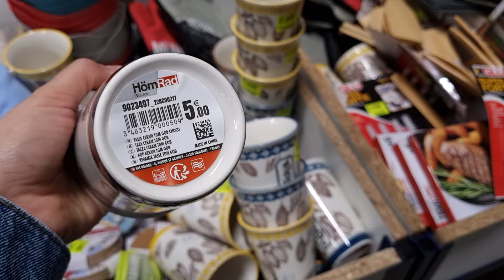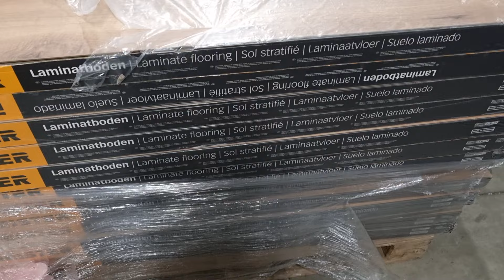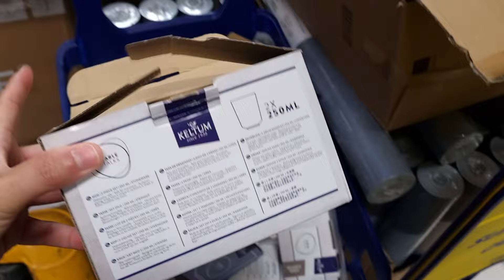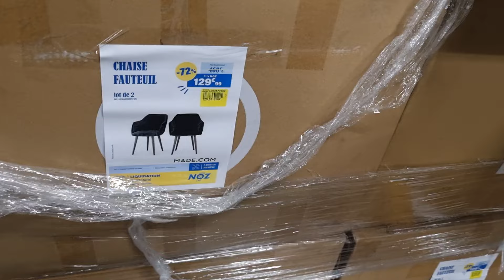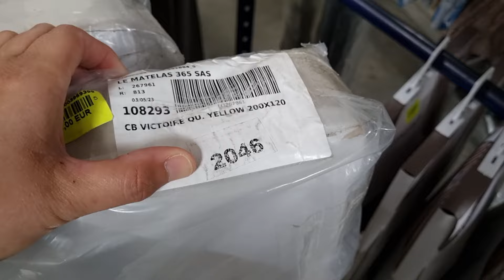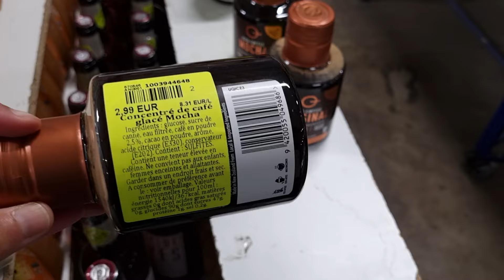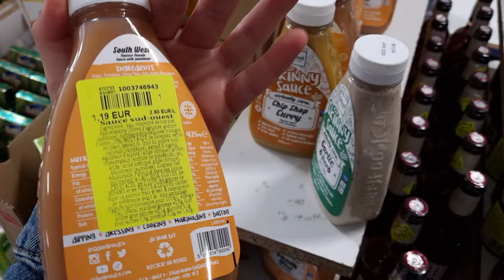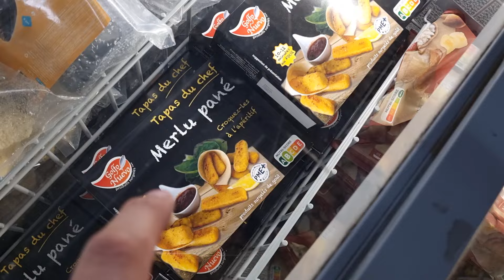🙃🧐ARRIVAGE NOZ 18 septembre 2024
ARRIVAGE NOZ NOUVEAUTÉS GEISPOLSHEIM

Chez Noz cette semaine c'est reparti pour de belles nouveautés pour la maison à prix destockage !